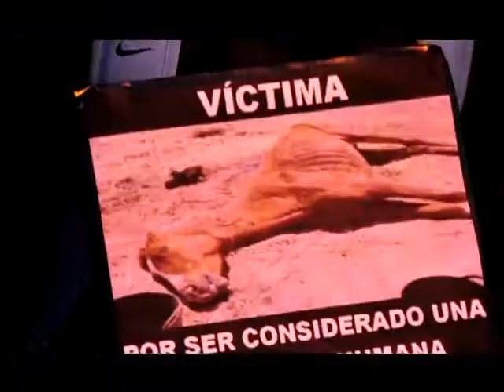Manifestantes contra la abolición de la tracción animal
Decenas de manifestantes se concentraron en la explanada de la Intendencia de Montevideo este martes para reclamar la abolición de la abolición de la tracción animal.
El objetivo, que fue elevado al Parlamento a través de un proyecto de ley por el diputado del Partido Colorado Aníbal Gloodtdofsky, es prohibir la circulación de caballos por centros urbanos con más de 10 mil habitantes.